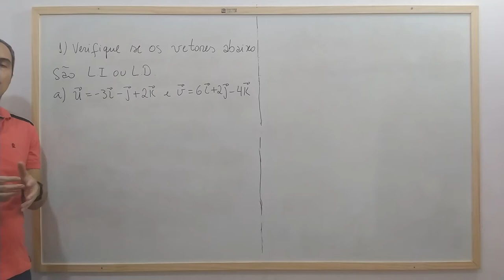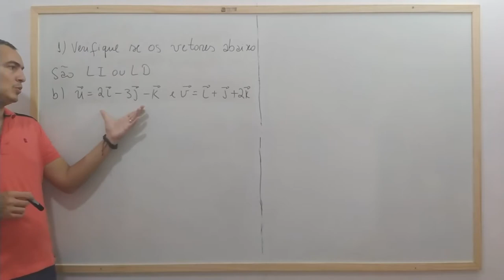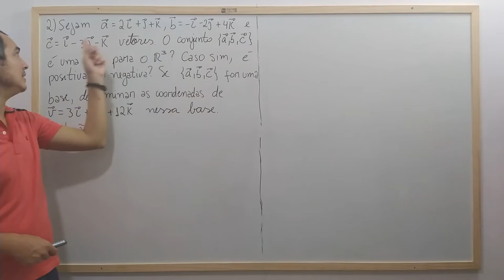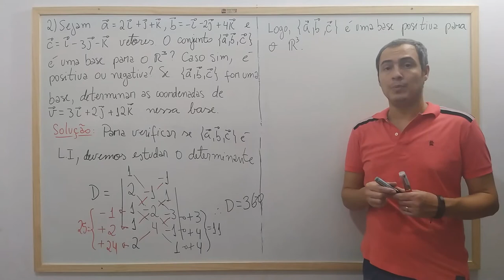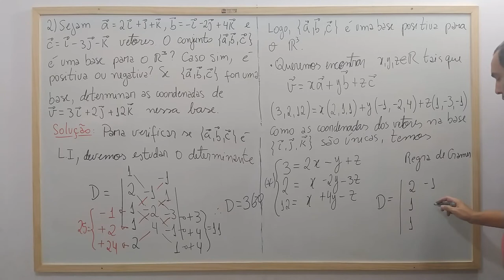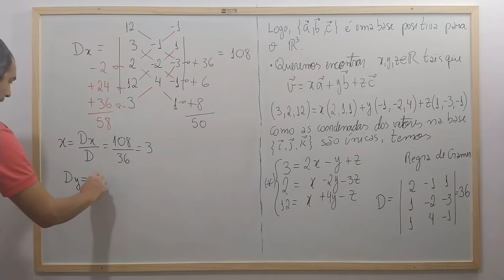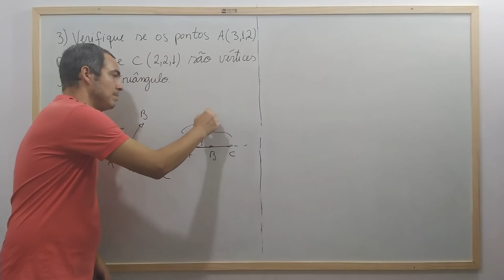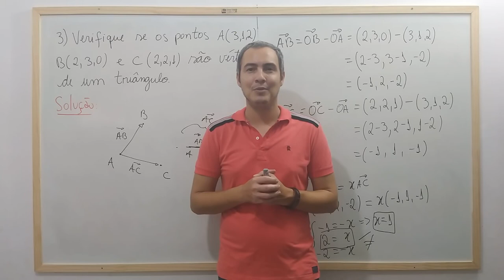Cálculo Vetorial - Aula 9 - Exercícios Resolvidos: Vetores LI e LD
Nesta aula resolvemos alguns exercícios sobre vetores Linearmente Dependentes e Linearmente Independentes